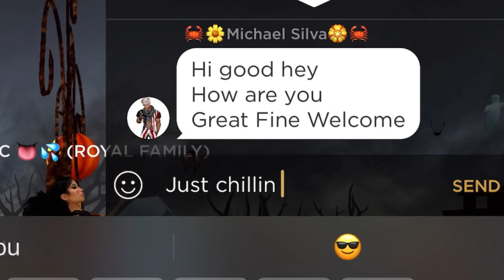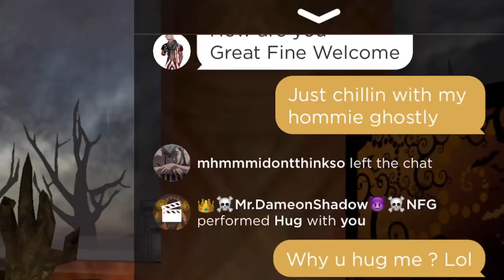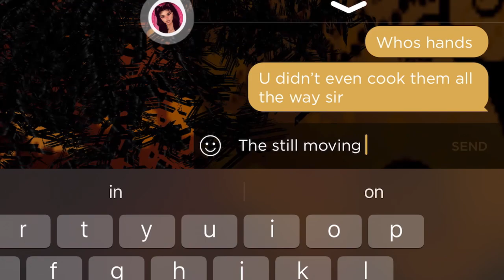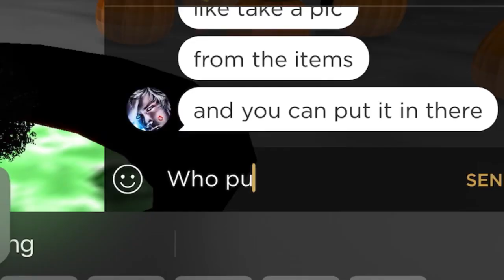I went into a HAUNTED HOUSE on IMVU 😱👻 NEVER AGAIN!!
Hey! I'm Kobe. I love imvu, sims, sharing DIY’s for school, room, decor and home. I also love doing how-to, GRWM, make up, hauls and sometimes pranks! You can find morning, night, and school routines here too (summer, spring, winter, whenever!). I also love to create comedy sketches and skits because honestly I just want to make you all laugh and enjoy life!